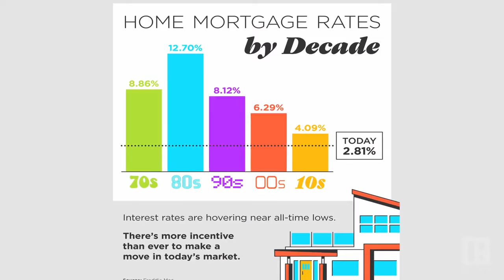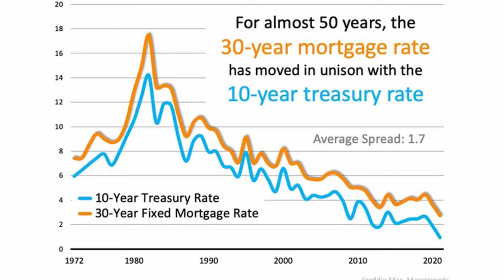The Reason Mortgage Rates are Going Up, And What That Means To You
Over the last fifty years, the average on a Freddie Mac 30-year fixed-rate mortgage has been 7.76%. Today, that rate is 2.81%. Flocks of homebuyers have been taking advantage of these remarkably low rates over the last twelve months. However, there’s no guarantee rates will remain this low much longer. ​

Whenever we try to forecast mortgage rates, we should consider the advice of Mark Fleming, Chief Economist at First American: ​

“You know, the fallacy of economic forecasting is don’t ever try and forecast interest rates and/or, more specifically, if you’re a real estate economist mortgage rates, because you will always invariably be wrong.”

Many things impact mortgage rates. The economy, inflation, and Fed policy, just to name a few. That makes forecasting rates difficult. However, there’s one metric that has held up over the last fifty years – the relationship between mortgage rates and the 10-year treasury rate.

There’s no denying the close relationship between the two. Over the last five decades, there’s been an average 1.7-point spread between these two rates. It’s this long-term relationship that has some forecasters projecting an increase in mortgage rates as we move throughout the year. This is based on the recent surge in the 10-year treasury rate

The spread between the two is now 1.53, indicating mortgage rates could rise. Actually, a bump-up in rate has already begun. As Joel Kan, Associate VP of Economic Forecasting for the Mortgage Bankers Association, reveals:​

“Expectations of faster economic growth and inflation continue to push Treasury yields & mortgage rates higher. Since hitting a survey low in December, the 30-year fixed rate has slowly risen, & last week climbed to its highest level since Nov 2020.” ​

How high might they go in 2021? ​​
No one knows for sure. Sam Khater, Chief Economist for Freddie Mac, recently suggested:

“While there are multiple temporary factors driving up rates, the underlying economic fundamentals point to rates remaining in the low 3% range for the year.”

Whether you’re a first-time buyer or you’ve purchased a home before, even an increase of half a point in mortgage rate (2.81 to 3.31%) makes a big difference. On a $300,000 mortgage, that difference (including principal and interest) is $82 a month, $984 a year, or a total of $29,520 over the life of the home loan.

Bottom Line

Based on the 50-year symbiotic relationship between treasury rates and mortgage rates, it appears mortgage rates could be headed up this year.